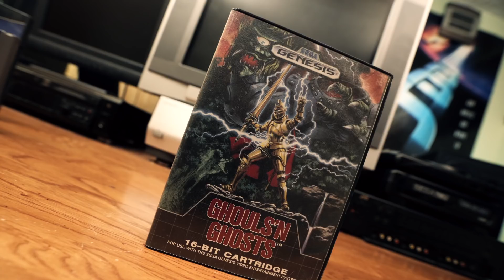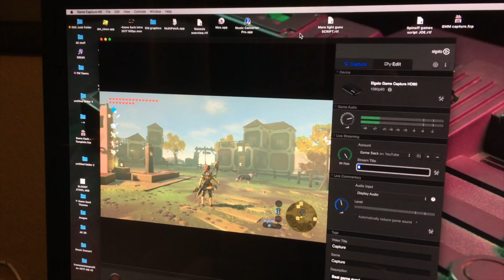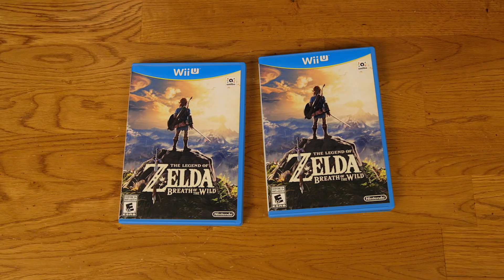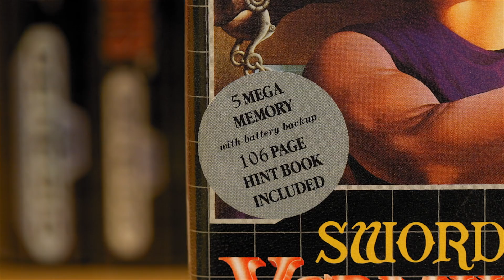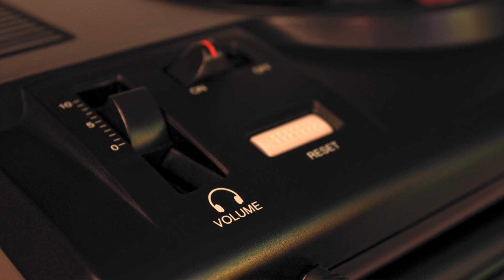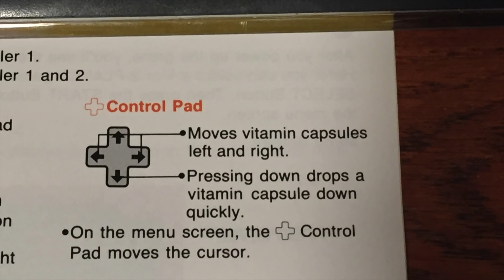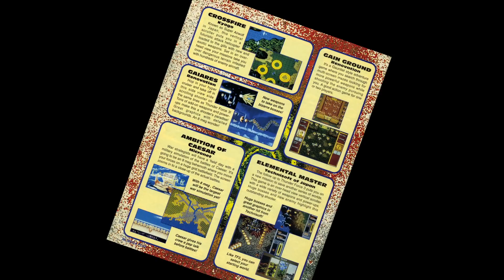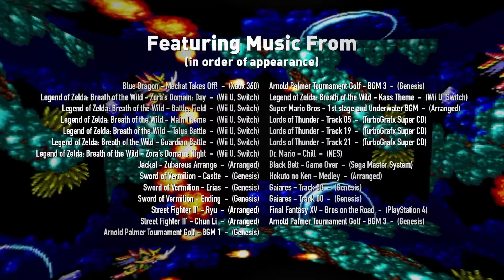Our Gaming Memories - Game Sack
Episode 220 - We're not really reviewing games this time. Instead we're talking about special memories and stories surrounding our history with these games. We hope you like hearing about these as much as we like telling them! Do you have a great gaming story you'd like to tell?

►Game Sack Blu-ray!
►The Game Sack Web Site!
►Twitter! Official (run by Joe) Dave

rgb